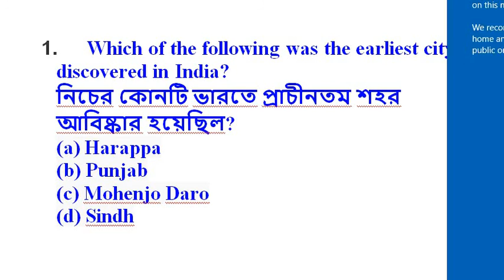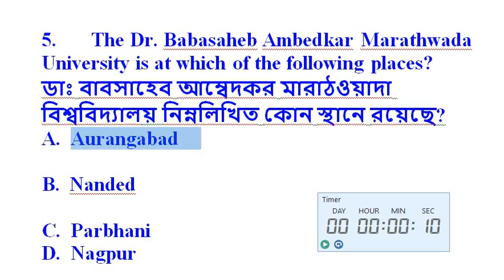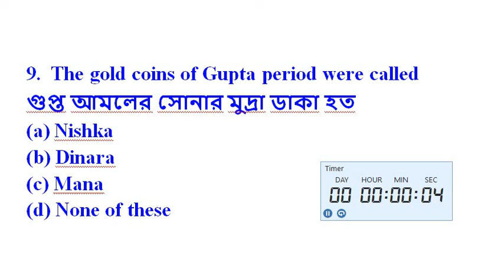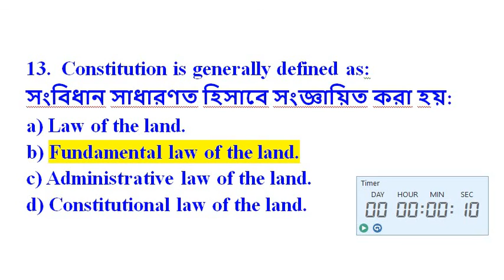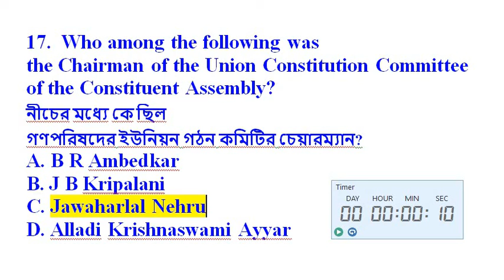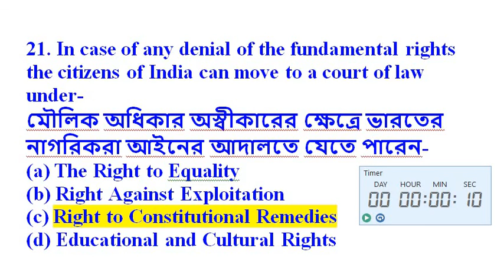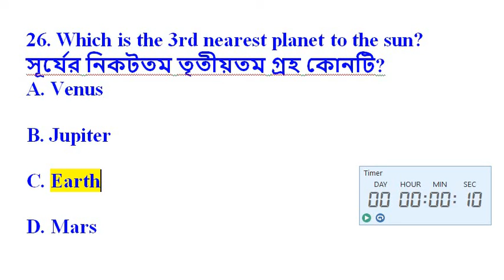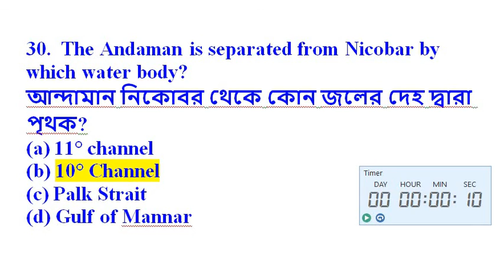Mock Test - 13 Tripura || LDC | Agri-Assistant | Group -D | MTS | all kind of competitive exam 2021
Tripura jrbt
Upcoming Tripura exam
LDC important
JRBT exam